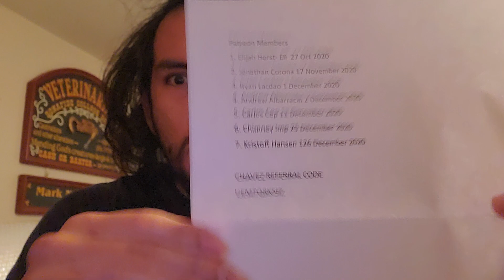Earth 2 updates for phase 2, banking, and important locations!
r/Earth2ioMeta